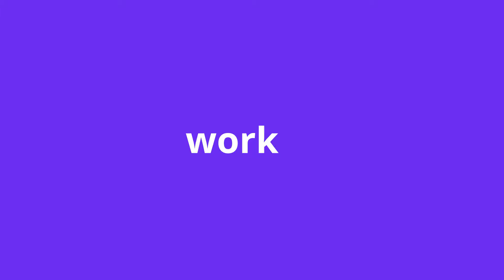Phát triển công nghệ AR/VR tại Việt Nam| Marvy Co Việt Nam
Marvy Co là doanh nghiệp đi đầu trong lĩnh vực công nghệ thực tế tăng cường (AR - Augmented reality), Thực tế ảo (VR - Virtual Reality), sản xuất Game, Playable Ads,...
Ứng dụng công nghệ AR/VR vào Marketing, thương mại điện tử, giáo dục, triển lãm, sự kiện, du lịch, giải trí, và nhiều nhóm ngành khác nhau.

Chúng tôi tạo nên những sản phẩm mang giá trị công nghệ cao:

🌀Phát triển sản phẩm AR
🔰AR Filter:
Marvy Co cung cấp những AR filter Facebook, Instagram dành cho các cá nhân và nhãn hàng muốn đưa những thông điệp, hình ảnh, hiệu ứng, âm thanh,... vào filter theo yêu cầu. Đón đầu xu hướng sử dụng AR Filter TRY ON (thử sản phẩm online), Marvy Co tạo ra filter cho phép khách hàng thử mắt kính, thử màu son, áo quần, trang sức,...
Ngoài ra AR filter mang tính giải trí cao, cá nhân hóa trải nghiệm của người dùng, đưa người dùng đến gần hơn với thương hiệu.

🔰AR Game:
Marvy Co lập trình AR Game nền tảng App, Facebook, Instagram, bằng cách sử dụng nhận diện biểu cảm khuôn mặt (chớp mắt, há miệng, gật đầu,..), hoặc tương tác với thế giới thật. AR Game phù hợp với concept và yêu cầu của nhãn hàng.

🔰AR scan in ấn phẩm:
Sử dụng công nghệ AR image target giúp khách hàng trải nghiệm dễ dàng bằng smartphone. Chỉ cần dùng camera điện thoại để scan thiệp mời, brochure, namecard, standee, backdrop, banner, hộp quà,. lập tức hiện ra hiệu ứng 3D đẹp mắt, thông tin cửa hàng, vị trí, số điện thoại, những dịch vụ, website, video,...

🌀Sản xuất Game
🔰Minigame/ Facebook Instant Game
Marvy lập trình Game trên đa nền tảng: Web (Microsite, Landing Page), Facebook, App (IOS)
Những loại game với thời gian phát triển ngắn, phục vụ cho mục đích quảng cáo thu hút người dùng. Phù hợp với hình ảnh và yêu cầu của thương hiệu đặt ra.

🔰Large-Scale Mobile Game
Dịch vụ lập trình game mobile chơi tích điểm hoặc story game (game có cốt truyện).

🌀Playable Ads (Mới nhất)
Marvy phát triển game quảng cáo tương tác (Interactive Ads) trên mục News Feed, Story của Facebook. Playable Ads cho phép người dùng có thể chơi thử game trong đoạn quảng cáo được phát hoặc dùng thử ứng dụng được quảng cáo trên nền tảng Facebook. Hiệu quả cao trong việc thu hút người dùng tải App của thương hiệu.

🌀Phát triển VR
Marvy Co. cung cấp những sản phẩm VR mang lại tiện ích thiết thực, không còn chỉ ứng dụng cho Game và phim ảnh, giờ đây VR đã có thể hỗ trợ cho đa dạng lĩnh vực: Giải trí, thời trang, giáo dục, y khoa, bất động sản, nội thất kiến trúc…

🤝Marvy Co là đối tác của những thương hiệu lớn như Facebook, Garena, Mitsubishi, TikTok, Comfort, Lazada, AEON Mall Hà Đông, IVB Bank, FPT Camera, Merries Vietnam, Duravit, Chivas Regal, Estee Lauder, Táo Rapper, B Ray,...